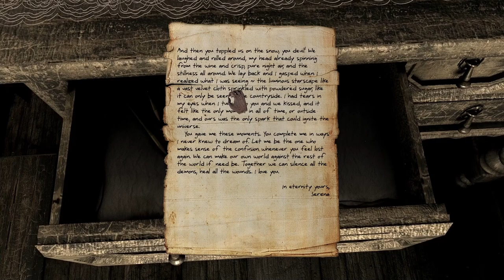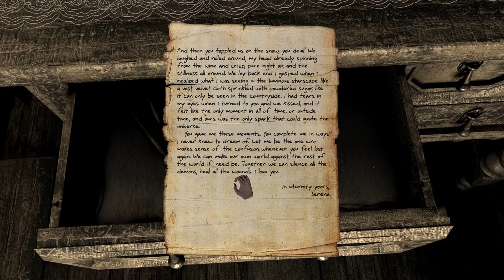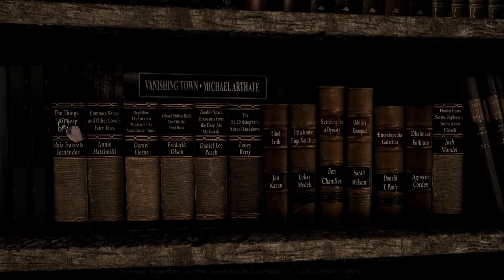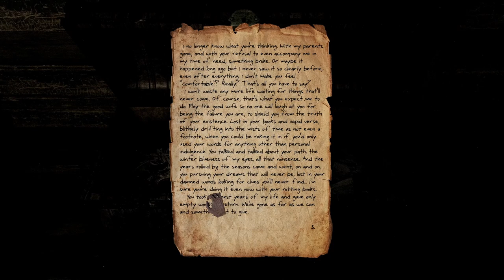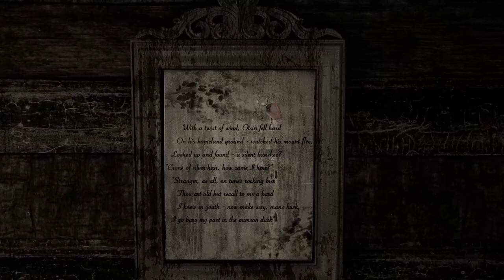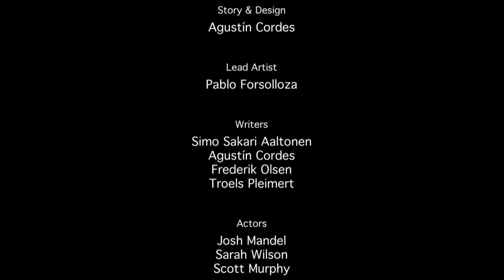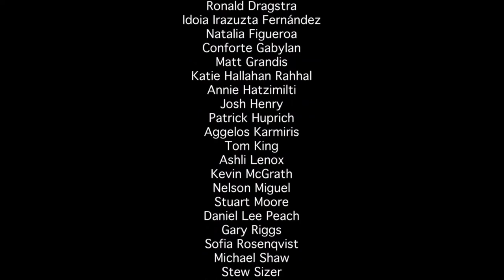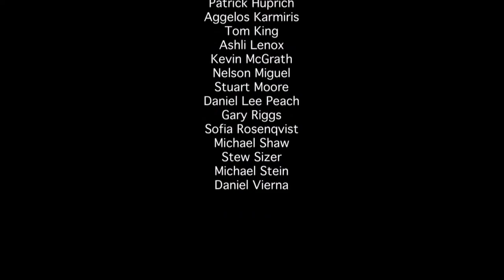I Forgot My Partner in this little Game | Serena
Look I don't know what to tell you. I do not remember the person who should be in this picture. But I only know a name:
Serena...

Channel:         @RinPlaysGames